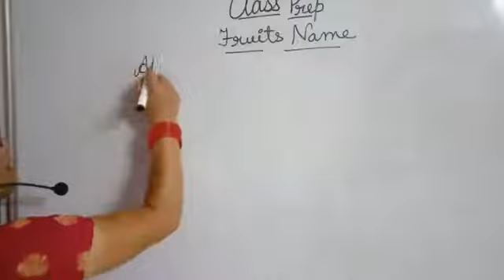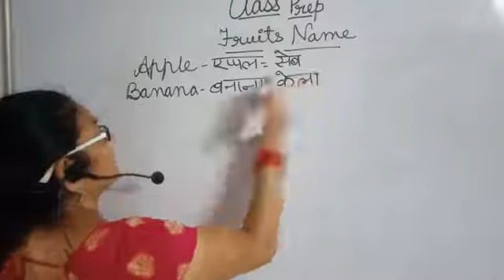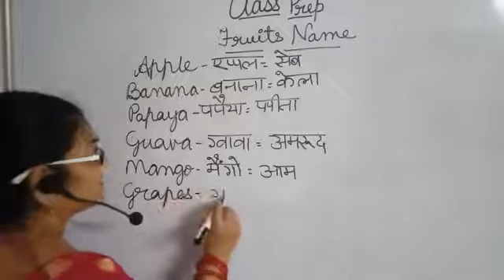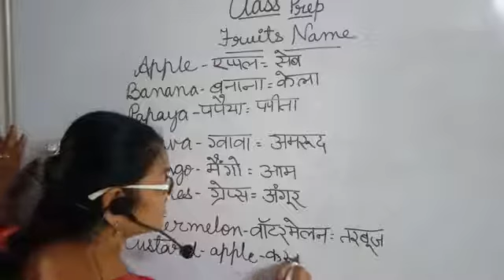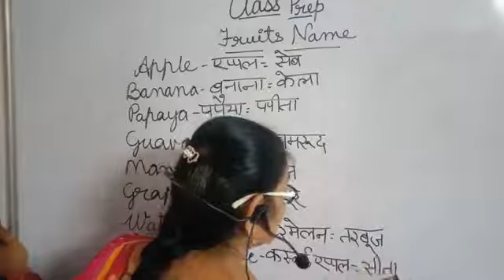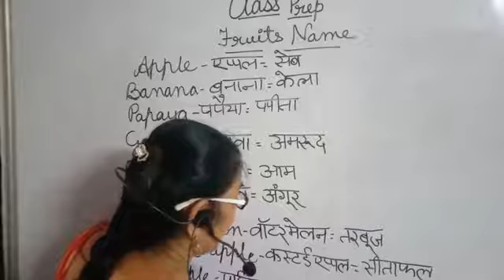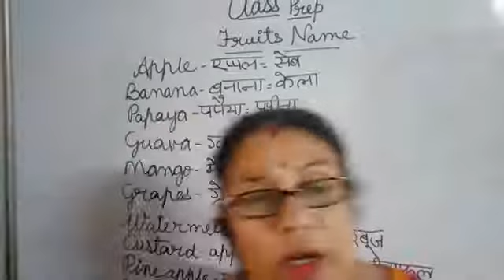CLASS :- PREP- GK:-FRUITS NAME TAUGHT BY:- SAPNA MAM